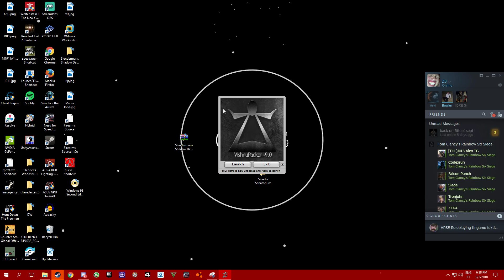Slender Sanatorium - 8/8 Complete! [ Live Commentary ]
I've been uploading Slender videos for a while now. There is a reason.

The reason is that I want to re-live the old memories of Slender dating from The eight pages to Slender prison and Slender's Shadow in 2013, Should I make more of these slender game videos with my commentary on them, to be honest I really like making youtube videos and you guys are the reason for it. Supporting me with your love and desires :) (Thanks)